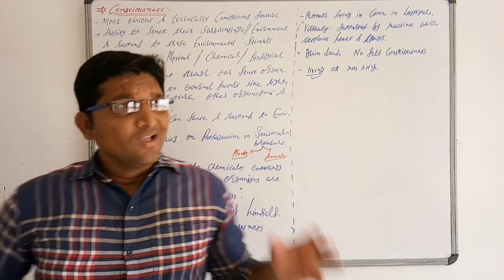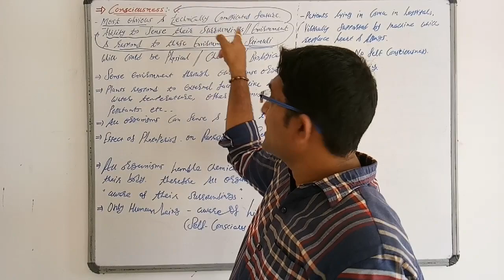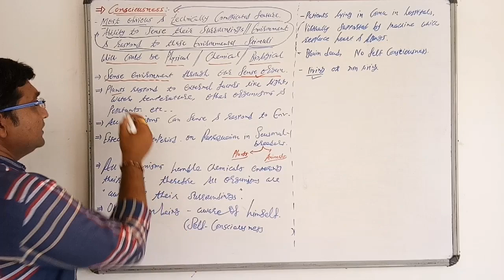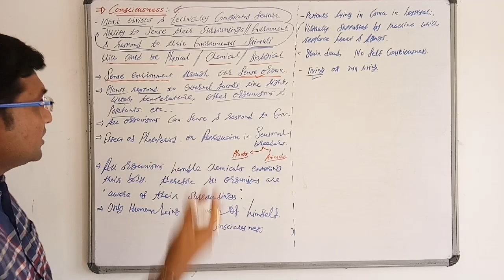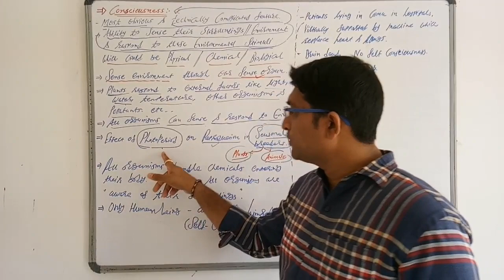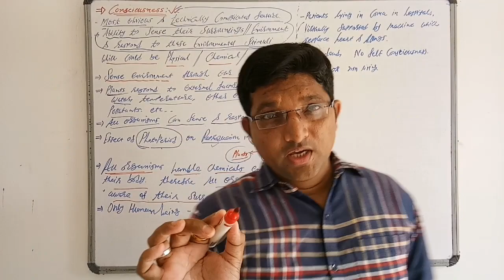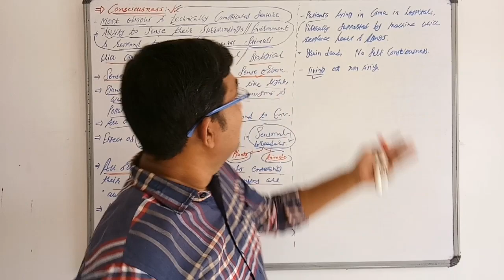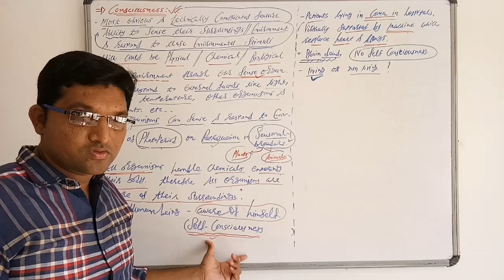The Living world-Lec-5-Eng-Med- by SCP SIR.